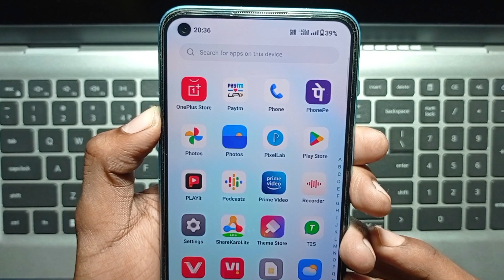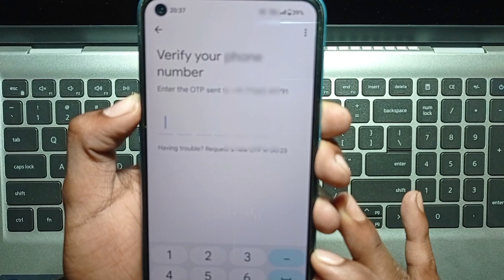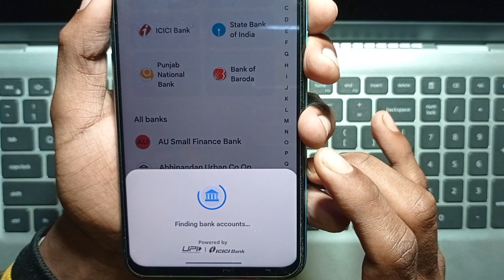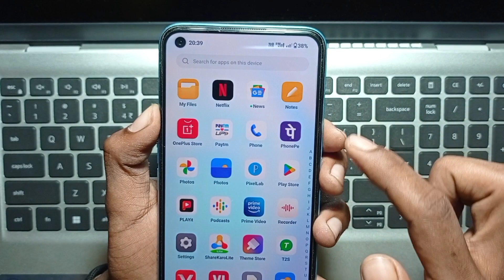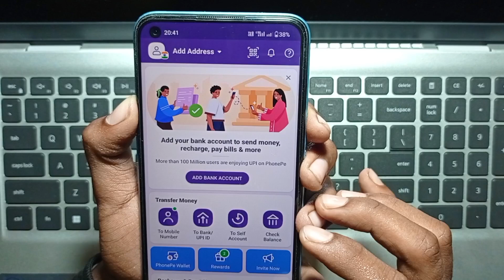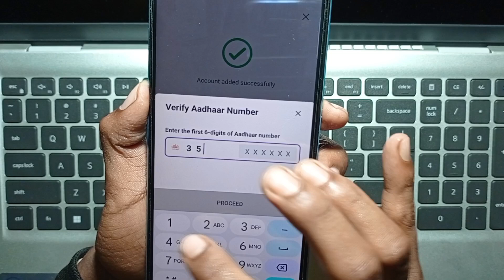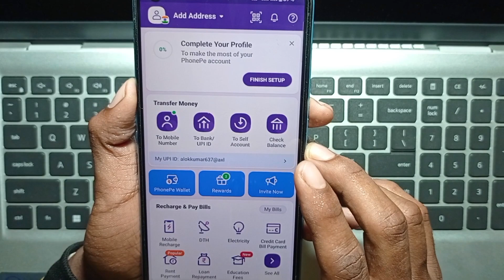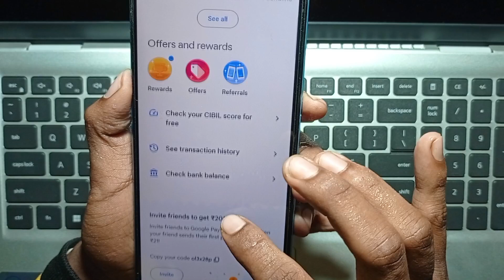Aadhar Card se Google pay Kaise chalayen 2024 me//Bina ATM card ka Google pay account kaise banaye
google pay aadhar card se kaise chalaye
google pay me aadhar card se upi pin kaise banaye
how to create google pay account without atm card
bina atm ke google pay account kaise banaye
google pay account kaise banaye bina atm ke
bina atm ke google pay kaise banaye
google pay account kaise banaye bina atm card ke
bina atm card ke google pay kaise banaye
bina atm card ke google pay account kasie banaye
google pay aadhar card se kaise chalayen
aadhar card se google pay kaise chalate hain
aadhar card se google pay banaye